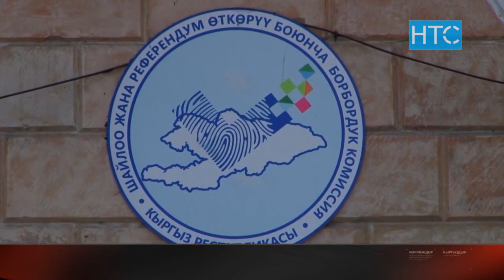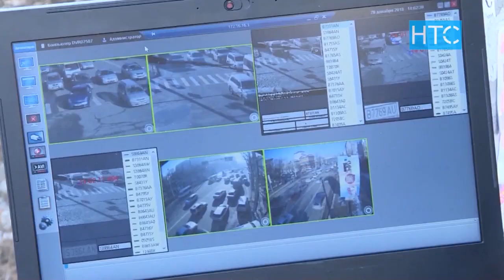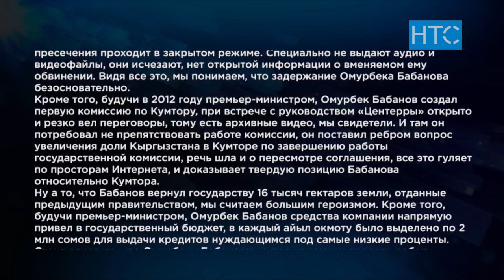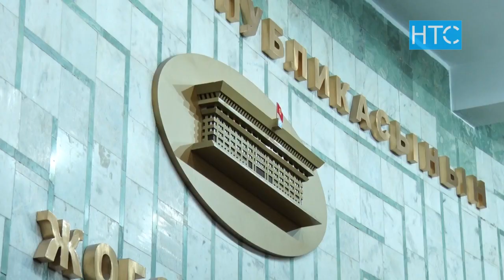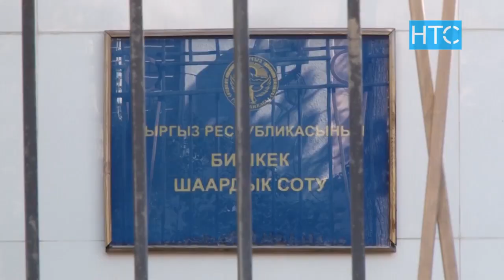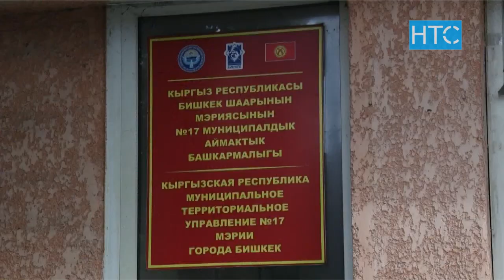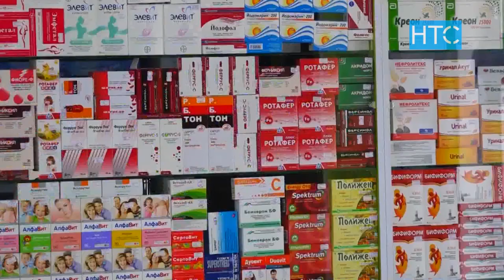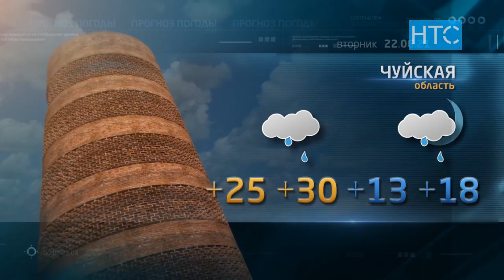Новости / 21.06.21 / Вечерний выпуск - 20.30 / НТС /